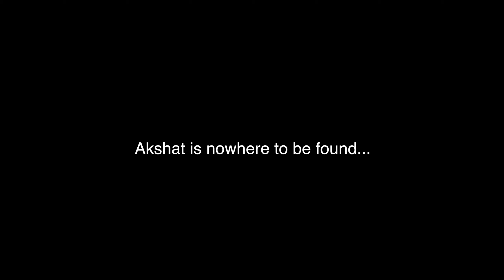We lost our Friend | Finding Akshat with Joan Rai | Episode - 3 YULU Bike Ride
To Buy the Equipments I use, Follow this link. It helps a lot. Thanks 🙏🏻😊
. Please hit LIKE or DISLIKE Button if you are watching this Video.

ry en verfilming op elektriese fietse
Arabic copy translation
ركوب وتصوير على الدراجات الكهربائية
Bulgarian copy translation
езда и заснемане на електрически велосипеди
Catalan copy translation
muntar i filmar en bicicletes elèctriques
Cantonese copy translation
騎同拍攝電動單車
Chinese | S copy translation
骑和拍摄电动自行车
Chinese | T copy translation
騎和拍攝電動自行車
Croatian copy translation
jahanje i snimanje na električnim biciklima
Czech copy translation
jízda na koni a natáčení na elektrických kolech
Danish copy translation
ridning og filme på elektriske cykler
Dutch copy translation
rijden en filmen op elektrische fietsen
Estonian copy translation
Ratsutamine ja filmimine elektrijalgrattad
Filipino copy translation
ArgumentOutOfRangeException: 'to' must be a valid language Parameter name: to : ID=V2_Json_Translate.HK2A.3913.0529T0901.1A43922
Finnish copy translation
ratsastus ja kuvaaminen sähköpyörillä
French copy translation
équitation et le tournage sur des vélos électriques
German copy translation
Reiten und Filmen auf Elektrofahrrädern
Greek copy translation
ιππασία και μαγνητοσκόπηση με ηλεκτρικά ποδήλατα
Hebrew copy translation
רכיבה וצילום על אופניים חשמליים
Hindi copy translation
इलेक्ट्रिक बाइक पर सवारी और फिल्मांकन
Hungarian copy translation
lovaglás és filmezés elektromos kerékpárokon
Icelandic copy translation
útreiðar og filmur á rafmagns Hjól
Italian copy translation
equitazione e riprese su biciclette elettriche
Japanese copy translation
電動自転車での乗車と撮影
Korean copy translation
전기 자전거타기 및 촬영
Latvian copy translation
braukšana un filmēšana uz elektriskajiem velosipēdiem
Lithuanian copy translation
jojimo ir filmavimo ant elektrinių dviračių
Malay copy translation
Menunggang dan penggambaran pada Basikal elektrik
Maltese copy translation
irkib u iffilmjar fuq bikes elettriċi
Norwegian copy translation
ridning og filming på elektriske sykler
Persian copy translation
سواری و فیلمبرداری در دوچرخه های برقی
Polish copy translation
jazda konna i filmowanie na rowerach elektrycznych
Portuguese copy translation
cavalgando e filmando em bicicletas elétricas
Romanian copy translation
de echitatie și filmare pe biciclete electrice
Russian copy translation
езда и съемка на электрических велосипедах
Serbian copy translation
jahanje i snimanje na električnim bicikima
Slovak copy translation
jazda na koni a natáčanie na elektrických bicykloch
Slovenian copy translation
jahanje in snemanje na električnih kolesih
Spanish copy translation
montar y filmar en bicicletas eléctricas
Swahili copy translation
wanaoendesha na filamu juu ya baiskeli ya umeme
Swedish copy translation
ridning och filmning på elektriska cyklar
Thai copy translation
ขี่และถ่ายทําบนจักรยานไฟฟ้า
Turkish copy translation
binicilik ve elektrikli bisiklet üzerinde filme
Ukrainian copy translation
їзда і зйомка на електричних велосипедах
Vietnamese copy translation
Cưỡi và quay phim trên xe đạp điện
Welsh copy translation
marchogaeth a ffilmio ar feiciau trydan